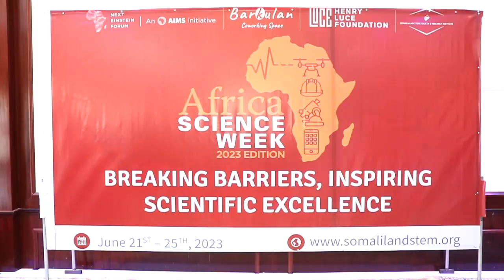Wasiirka Isgaadhsiinta Somaliland Ayaa Furay Xuska Toddobaadka Sayniska Afrika Ee 2023.